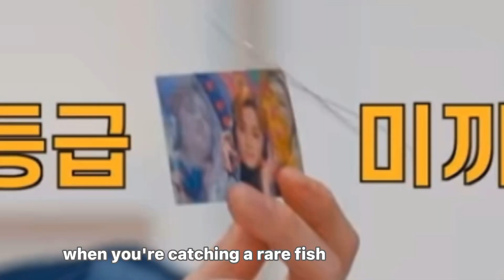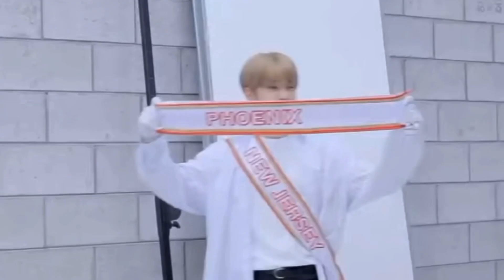nakamoto yuta's big crackhead energy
just yuta thingzz